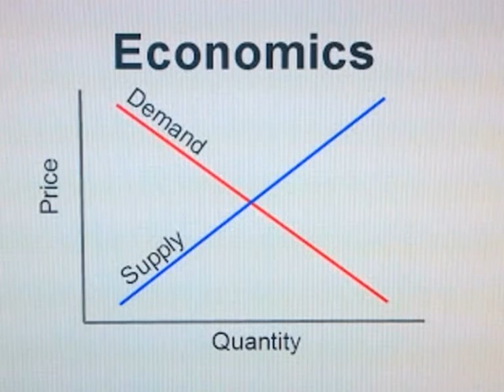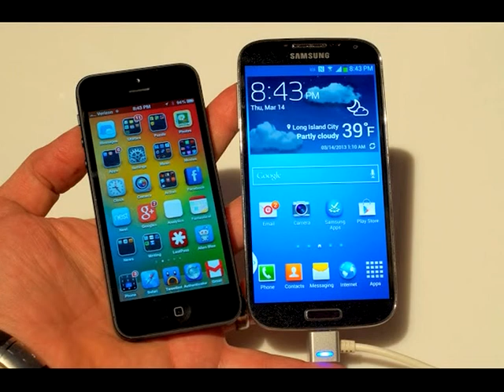Ukuaji wa bishara ndogo ndogo.